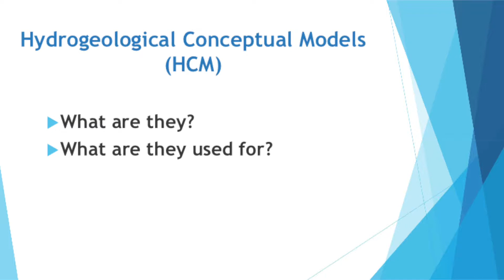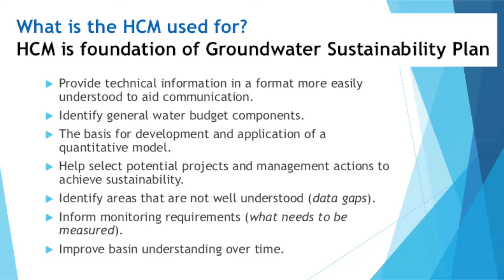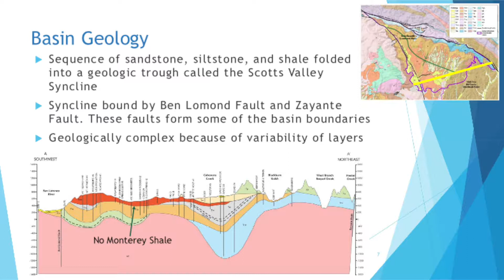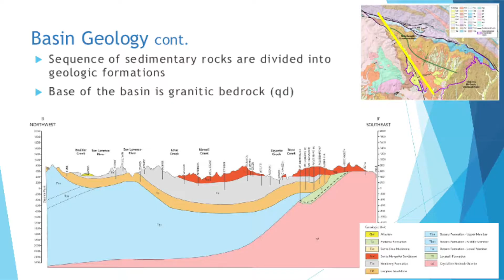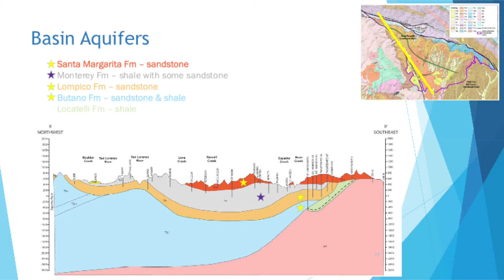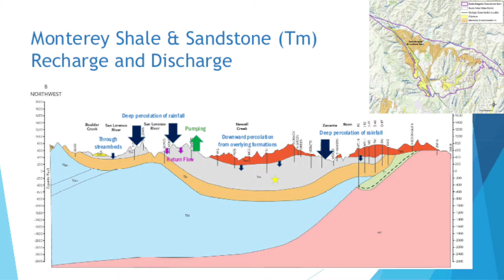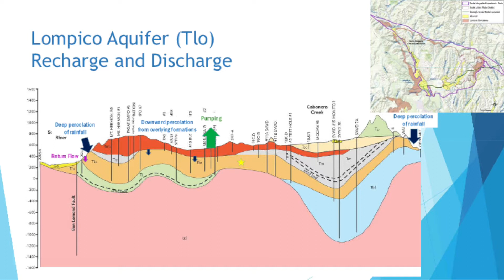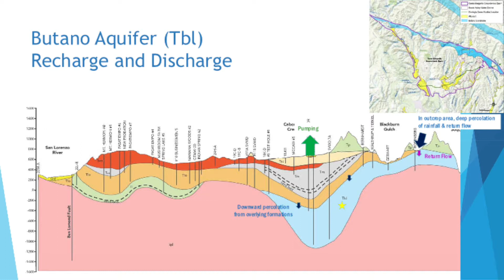Santa Margarita Groundwater Basin Hydrogeology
Water Education Series – Workshop 2
Water Budgets: How Do We Balance All Needs?